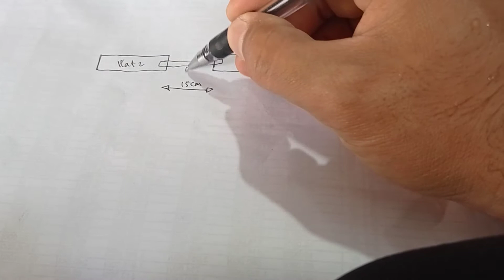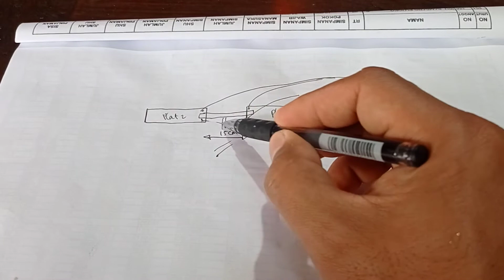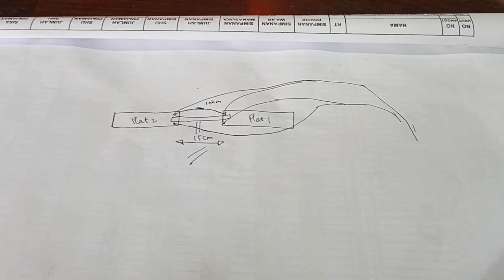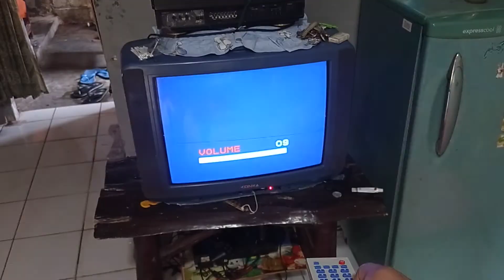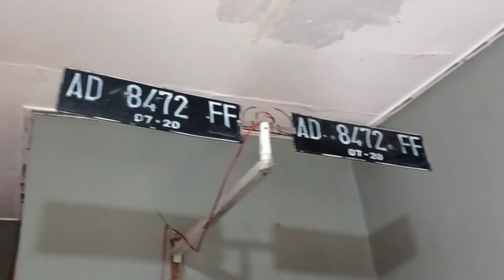cara membuat antena dr plat nomor bekas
cara membuat antena dari plat nomor bekas
sangat membantu untuk menangkap signal tv dengan alat ini tv kita dapat menangkap beberapa channel yang memiliki kualitas gambar lumayan jernih